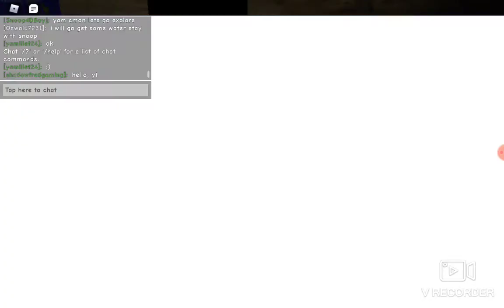Oswald showcase, has another version of him, called classic Oswald or unfinished Oswald, anyways,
Oswald returns